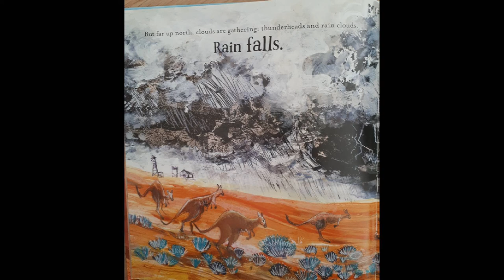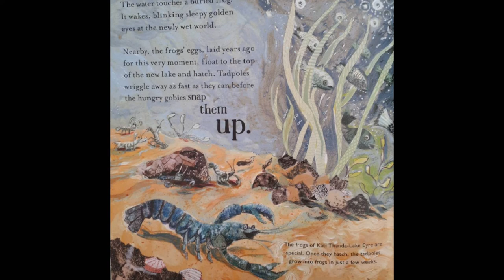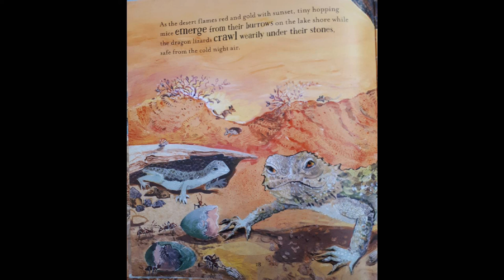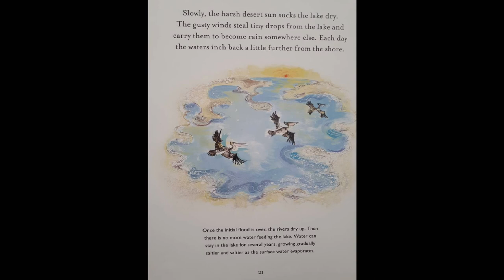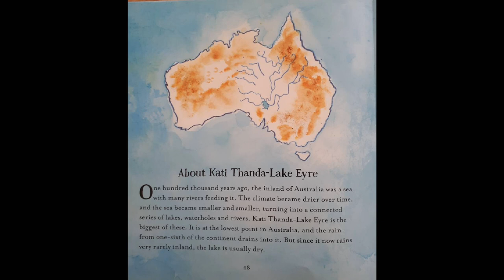Desert Lake. The story of Kati Thanda-Lake Eyre. by Pamela Freeman & Liz Anelli